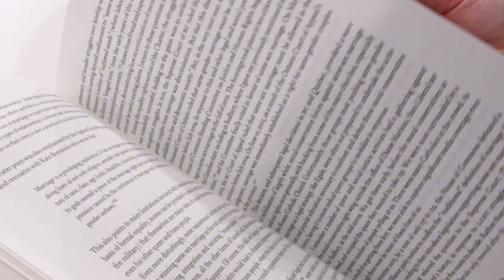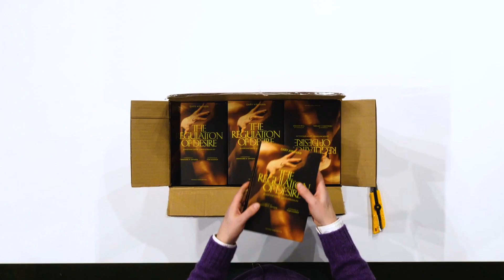Un-boxing with Concordia University Press - The Regulation of Desire with Geoffrey Little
Join Concordia's Library Press Director Geoffrey Little for the unboxing of the third revised edition of The Regulation of Desire: Queer Histories, Queer struggles by Gary Kinsman!

This book is essential to anyone who is studying, researching, interested in the history of queer activism, queer history, and queer lives in Canada. 📖